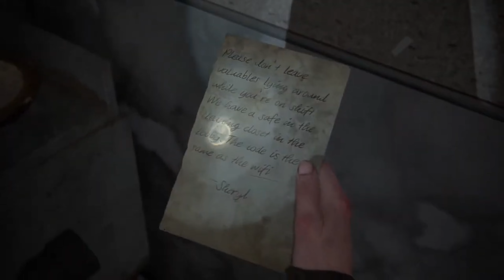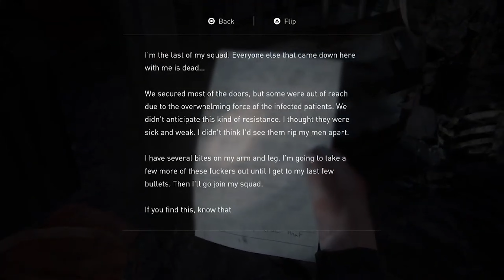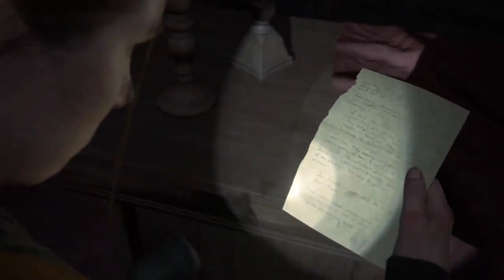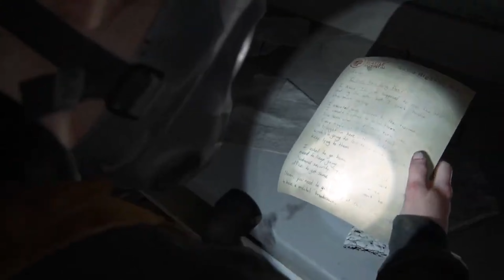The Last of Us Part 2 (4K) Part 11 - Disgusting Blob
Playthrough The Last of Us Part 2 on PS5 captured in 4K.
No Commentary

Set five years after The Last of Us Part 1, the game focuses on two playable characters in a post-apocalyptic United States whose lives intertwine: Ellie, who sets out in revenge for a murder, and Abby,
a soldier who becomes involved in a conflict between her militia and a religious cult.